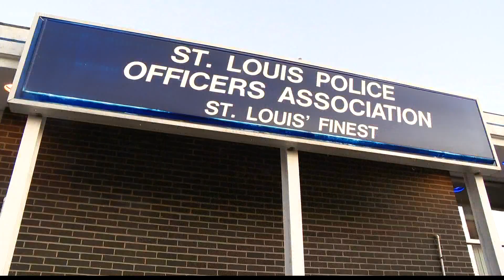'It is a miracle': Father of St. Louis police officer updates son's condition days after shooting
Four days after a tearful St. Louis Police Chief John Hayden told reporters a 25-year-old officer was in critical, unstable condition following a shooting, doctors removed Colin Ledbetter from a ventilator.

Then, he told them his name, asked for some water, and asked if he could get out of bed, according to his father, Steve Ledbetter.

“Yes, it is a miracle,” Steve Ledbetter told 5 On Your Side.

The three-and-a-half-year veteran of the force was shot Wednesday following a pursuit with a homicide suspect. Another officer was shot in the leg. A third officer killed the homicide suspect. And two other men who were in the suspect’s car are now facing multiple charges.

The officer who was shot in the leg was released from the hospital Sunday.

With every hour that has passed since then, Ledbetter’s condition seems to be improving, his father said.

He’s had multiple surgeries.

He said his son was shot twice.

“The bullet that did the real damage was in the groin,” he said. “It hit the femoral artery.

“That is why he lost blood so fast. He was also shot in the foot.”

Doctors have kept Colin Ledbetter sedated, but at 2 a.m. Sunday, he waved, nodded, wiggled his toes and “generally showed off for us on FaceTime,” his father said.

“It’s still too early to tell what final prognosis will be,” he said. “We’re praying for continued miracles and see improvement.”

His family has not been able to be at his bedside due to COVID restrictions at the hospital beyond visiting hours. He is now considered to be in serious condition, no longer critical, according to his father.

Steve Ledbetter said the police department has had an officer stationed with his son around the clock, and that officer held Ledbetter’s phone so his family could see him beginning to show signs of improvement.

He’s only saying a few words at a time and remains heavily sedated, according to his father.

“We do want everyone to know how amazing it is and what the EMTs did is a big part of that,” Steve Ledbetter said. “There was also officers who carried Colin to the ambulance and one officer who rode with them to the hospital while helping the EMTs. They are all a part of this. The doctors, the nurses and staff at Barnes are also part of it.”

Steve Ledbetter said all his family needs from the community right now is prayers, not just for his son, but for his fellow officers.

“These officers do this every day and rarely is anyone shot,” he said. “After Wednesday, the officers Colin works with stayed with us, supported us, and showed us love.

“Their next shift they went to work. They’ll do it every day. The public needs to know how good those officers are. This is a rare example. Please support and pray for these officers who continue to do the job after seeing the worst scenario. They need us as much as we need them.”